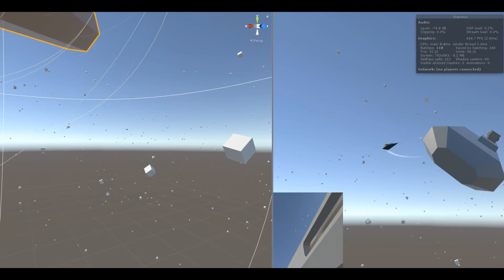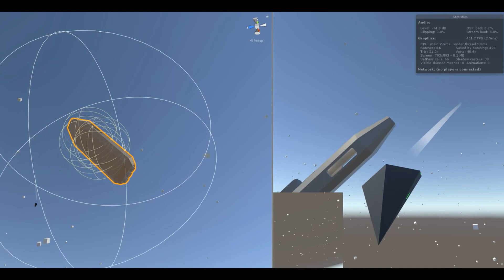Unity3D: Frame Dragging Ships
The problem of trying to dock Homeworld style with a bigger ship, while the bigger ship is still moving (and especially rotating), is one that's fascinated me for a while. I decided to try it about a month ago after noticing an addition to the Rigidbody functions called GetPointVelocity. It conveniently addressed the biggest hurdle I had with the concept.

Worth noting is that both of these ships are physics driven rigidbodies.

Music is 白銀が舞い踊る by Floating Cloud